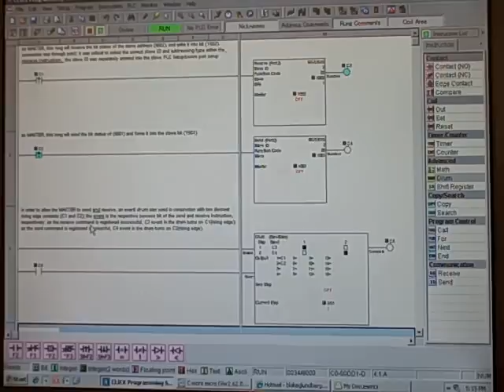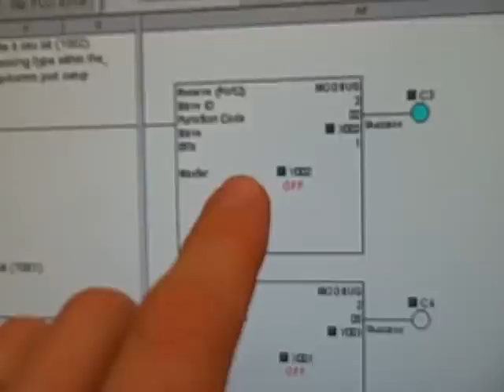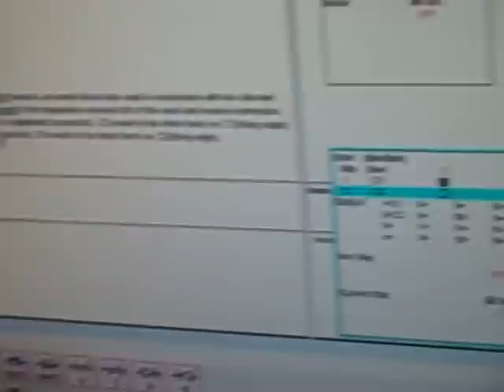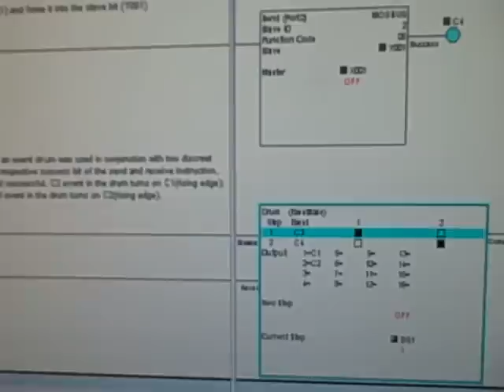Modbus communication between PLCs -- synchronizing comm instructions (part 2)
Using a "drum" (sequencer) instruction to coordinate alternating "send" and "receive" Modbus instructions in an Automation Direct CLICK PLC.